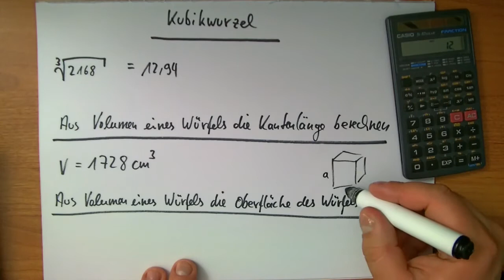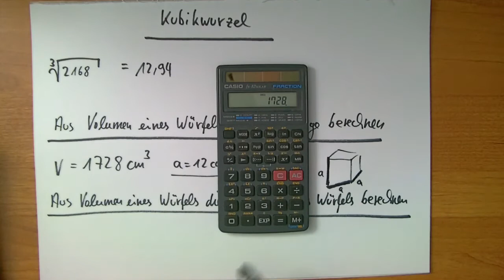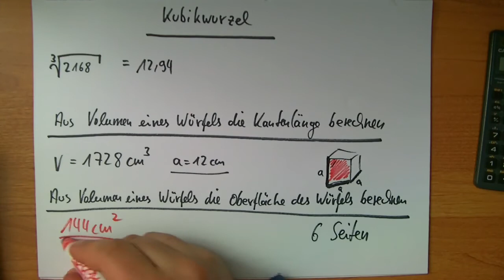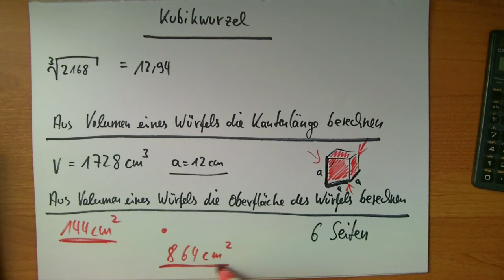Kubikwurzel und ihre Anwendung